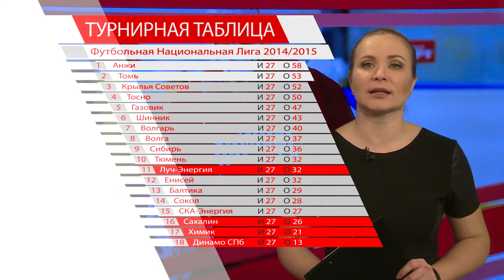"Вокруг спорта": главные новости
Марианна Симоненко подробно о последних новостях спорта Владивостока и Приморья:

- Баскетболисты "Спартака-Приморье" одержали победу в первом матче 1/4 финала. Теперь серия переезжает во Владивосток.

- "Луч-Энергия" снова теряет очки, на этот раз "желто-синие" оступились в Нижнем Новгороде.

- Геннадий Ковалев подписал контракт с крупнейшей промоутерской компанией Бразилии

+ файт-кард международного турнира по панкратиону, который состоится в "Фетисов Арене" 18 апреля.